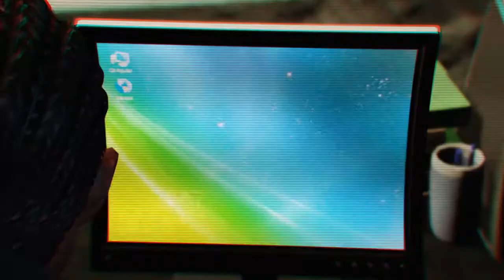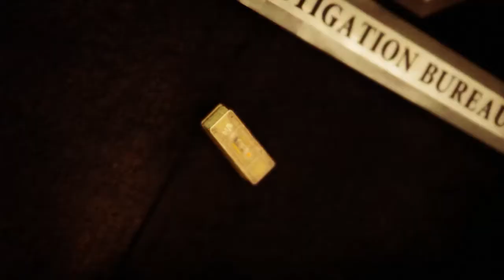GTA 5 Rockstar Editor - Death Call* (Black Bond in Santos)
The Gta Bond saga continues as BJB intends to take down a Warchief who's plans are for total world domination.

Please share guys, I appreciate your support.